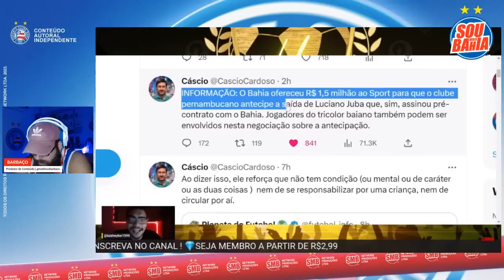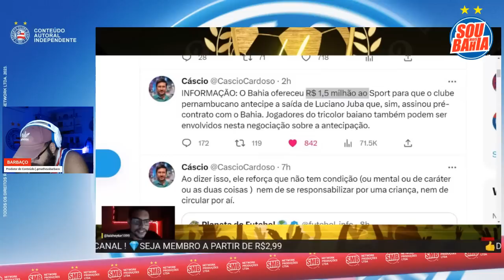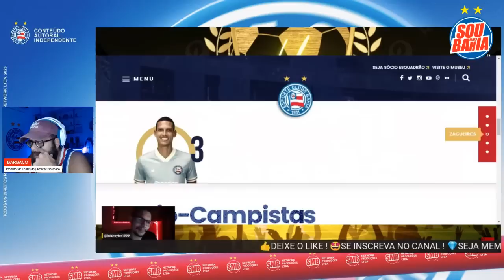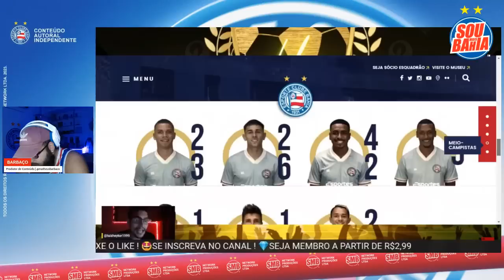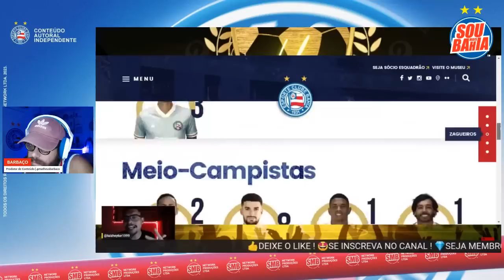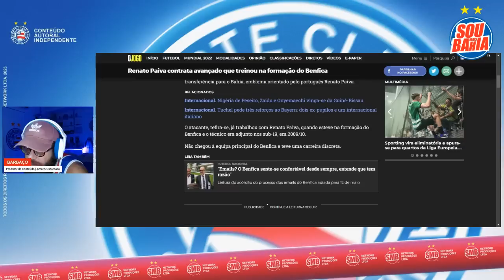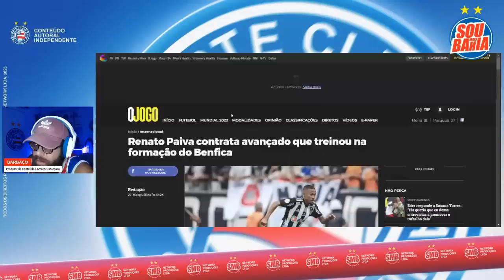🚨🇵🇹 NOVO REFORÇO JÁ TRABALHOU COM PAIVA NA BASE 😡 JUBA: TORCEDOR DO SPORT SE REVOLTA COM OFERTA